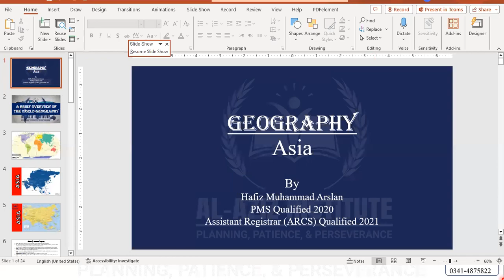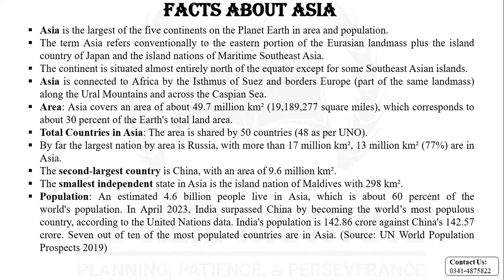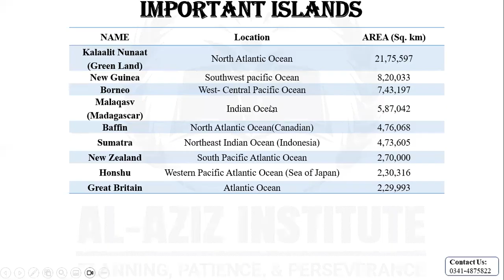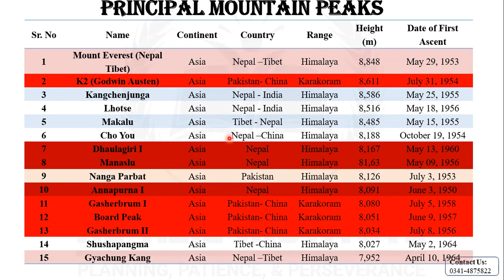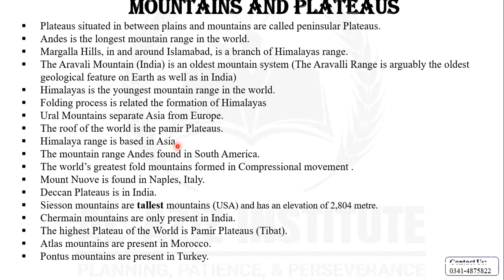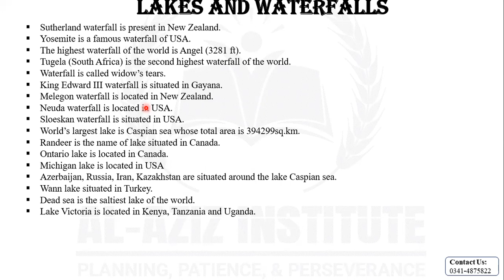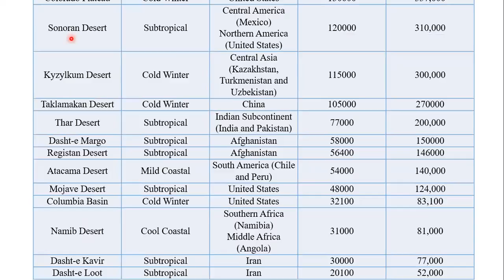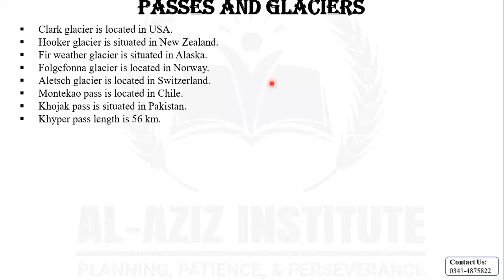Seed Certification Officer: Lecture 03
In this lecture, students will learn about Geography (Asia) + Oceans, Seas, Rivers, Mountains, Straits, Waterfalls, Canals etc.